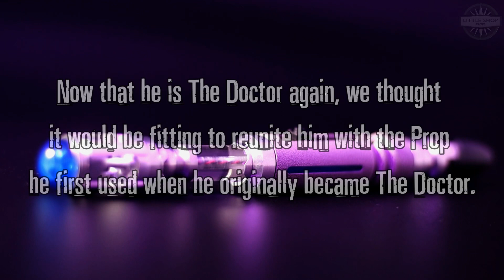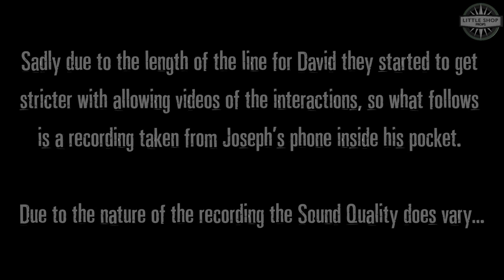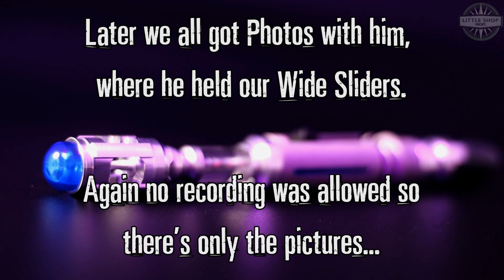David Tennant gets an LSP Wide Slider Aztec | Winter LFCC 2022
We decided to give David Tennant one of our Wide Slider Aztec Props as a gift at Winter LFCC 2022

A big thank you to Joseph Sorrell and Connor Chadwick for helping to make this video possible!

Edited by James Sutton

Little Shop Props